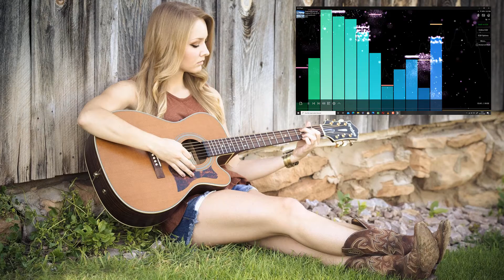Shadow of truth by audionautix. The best music for the world. La mejor música para el mundo. ACG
La mejor música del mundo para relajarse. the best song of the world.
song ACG audionautix.